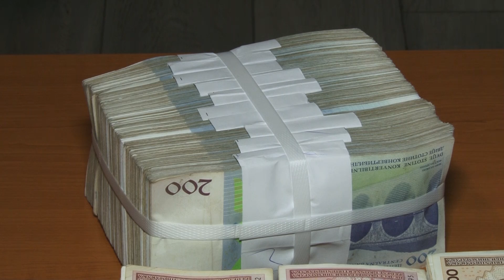Naredne sedmice treći javni poziv za nabavku toplotnih pumpi u Tuzli? - 06.09.2019.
Naredne sedmice bit će raspisan treći javni poziv za dodjelu sredstava za sufinansiranje mjera smanjenja aerozagađenja na području grada Tuzla. Ove godine u toku je provedba pilot projekta nabavki toplotnih pumpi i utopljavanje objekta, za što je u Budžetu Grada planirano 500 hiljada KM. Po prethodna dva poziva, od tog iznosa rezervisano je tek 25 hiljada.